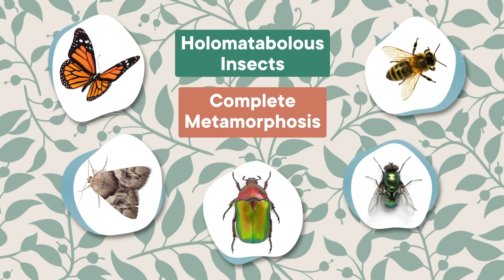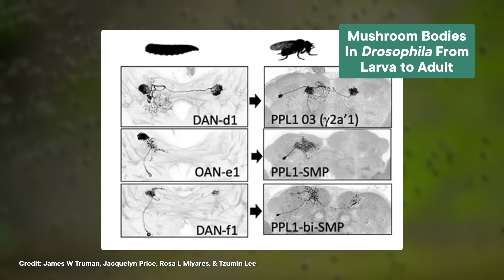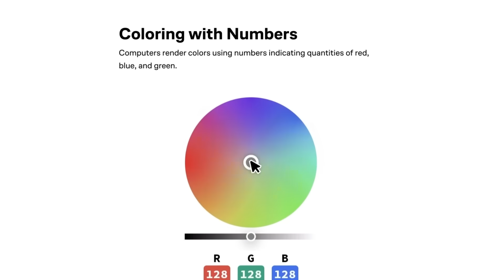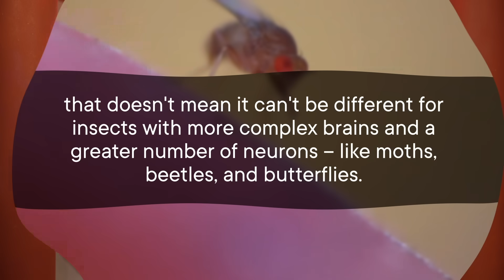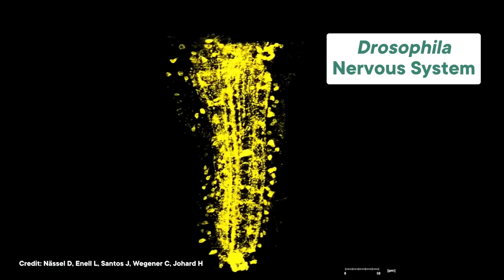Butterflies Shouldn't Remember Being Caterpillars (But They Do)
When caterpillars undergo metamorphosis and become butterflies, their brains melt into goop. Neuroscience says they shouldn't remember anything about their past lives. So why do studies show that they do?

Hosted by: @TomLumPerson

Correction:
0:44 typo here — it should be "Holometabolous"